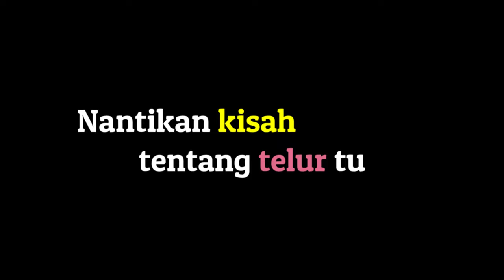Palworld (Malaysia) - Macam-macam Bos kita jumpa